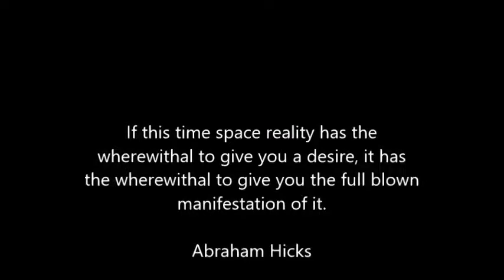How to Magically Manifest Real spendable cash in 24 hrs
How to make the Law of Attraction work for you !!
If you can think it you can own it !
Your life can literally change over night , Want  money ? Want that special someone you've been looking for this can change your life.
Want that NEW house or that NEW Car ?

All your dreams can and will come true you only have to Manifest it into reality !
YES !! it really is that simple